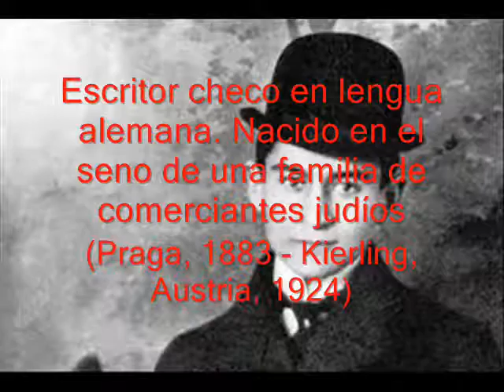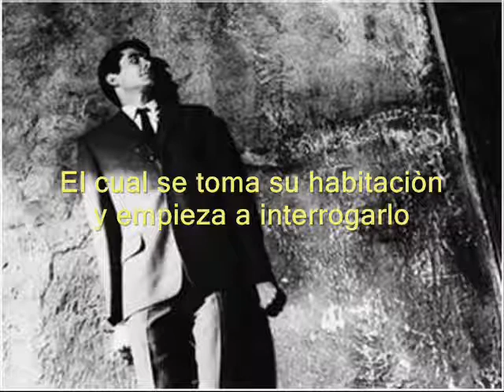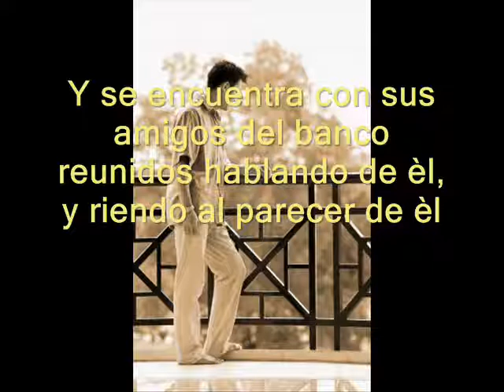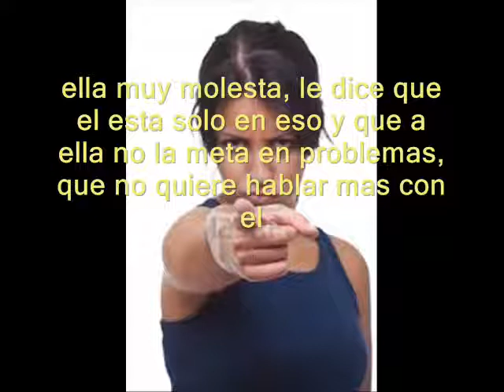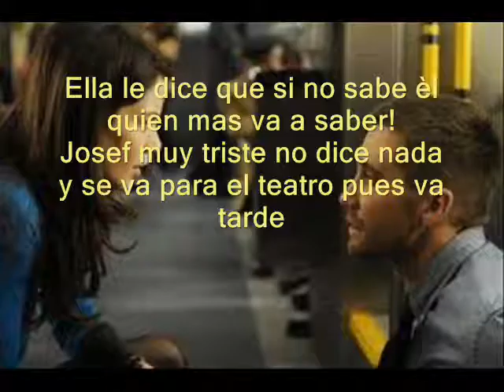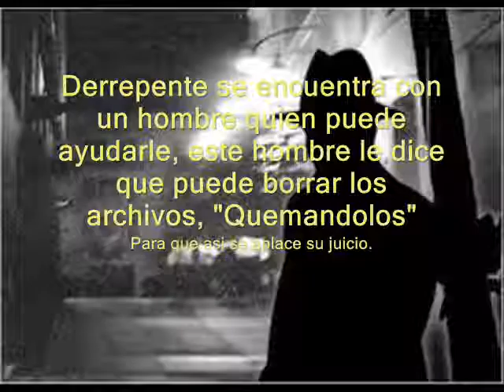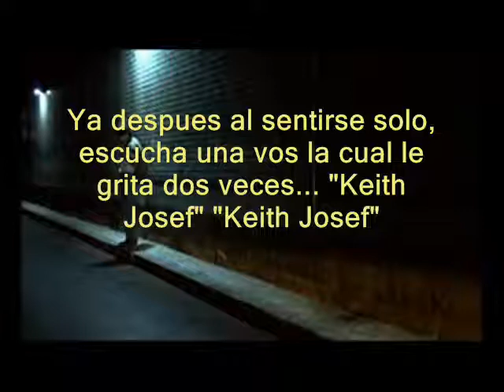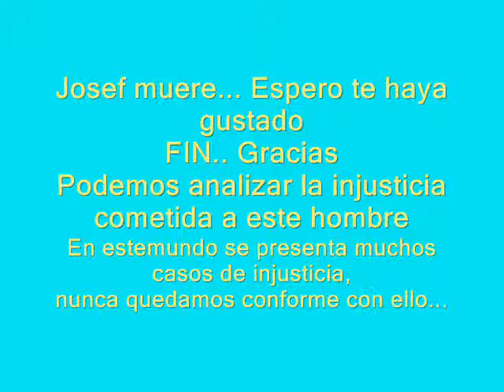El Proceso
Autor: Franz Kafka